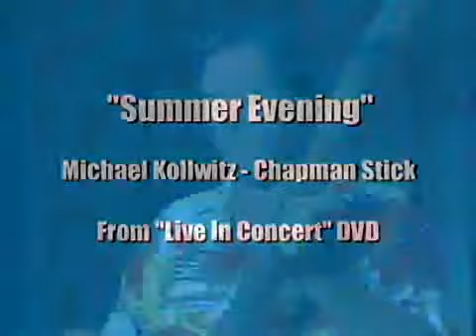'Summer Evening' - © & ℗ Michael Kollwitz 2004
This solo performance on Chapman Stick was taped before a live audience for the 'Live In Concert' DVD shoot (2006). The song was originally released on the album 'Memories' (2004) and later '20 Greatest Hits' (2006)